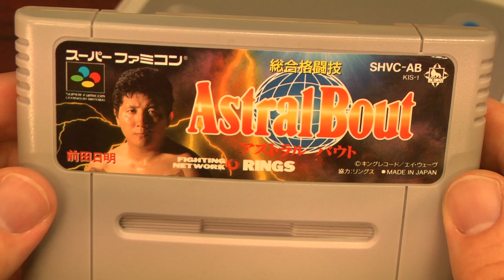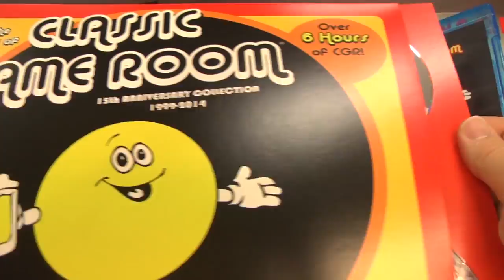Classic Game Room - ASTRAL BOUT review for Super Famicom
Astral Bout review!

Classic Game Room reviews ASTRAL BOUT for Super Famicom from 1992! This rad fighting game is MMA before MMA beccrame a popular thing. Years before UFC would dominate the landscape, Astral Bout mixes up popular fighting styles like karate, boxing, judo, wrestling and more to deliver an entertaining fighting game for Super Famicom. This Japanese exclusive may not be the best fighter from the '90s, but its cool music and attention to detail make it worth playing.